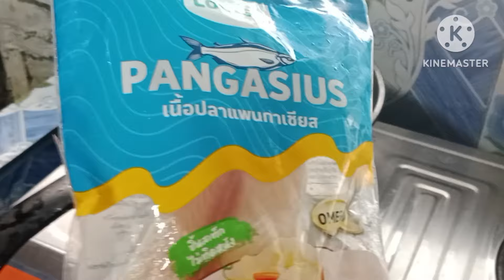ปลาซาบะย่างซีอิ้วสามรส